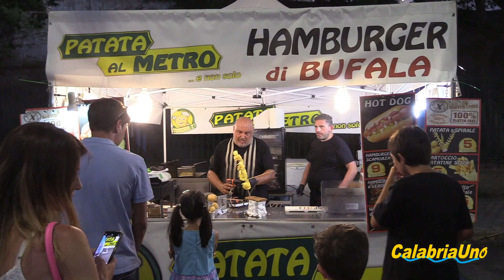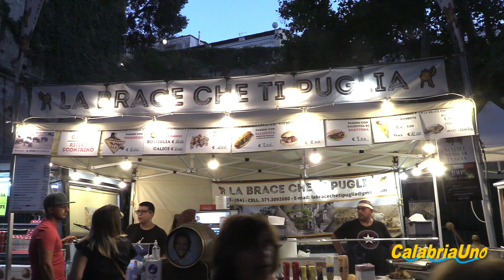Per la prima volta a Crotone lo Street Food